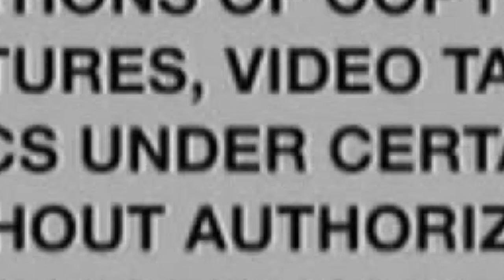Houston PD in standoff after Burrito Gremlin Roland Caballero Shoots 3 Officers In High Speed Chase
Black Gen Z Mindset Speaks on Houston PD in standoff after Burrito Gremlin Roland Caballero Shoots 3 Officers In High Speed Chase...